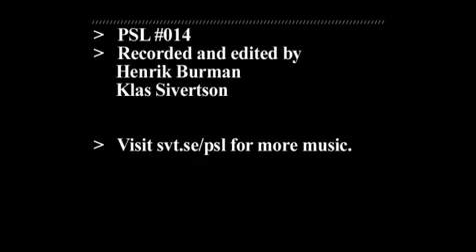Gentle Touch - Expectations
Promo performance from the amazing Swedish band 'Gentle Touch'. Check out their debut album 'In Memory of Savannah'... Pure gold.